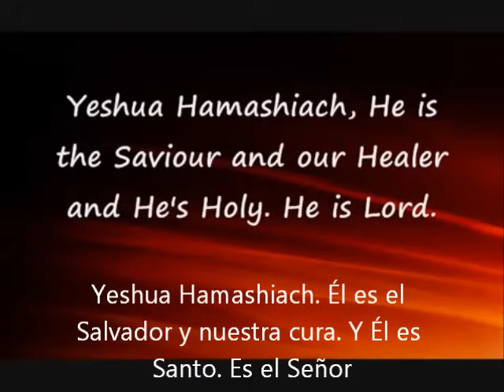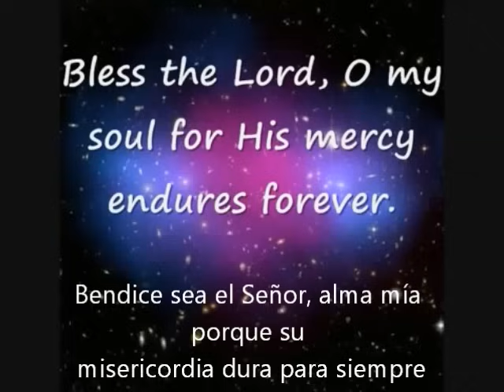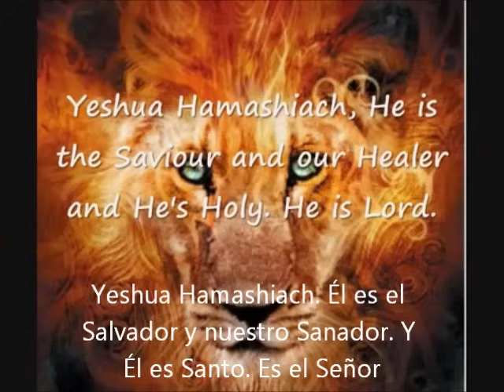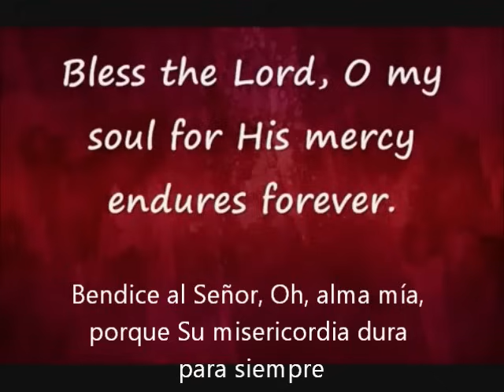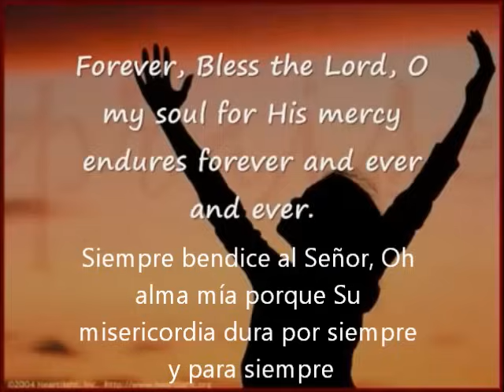Yeshua Hamashiach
Esta alabanza increíble la encontré en inglés, aquí la traduje para que mi novio alabe a Dios porque no le halla mucho al inglés. Saludos y bendiciones !! !!